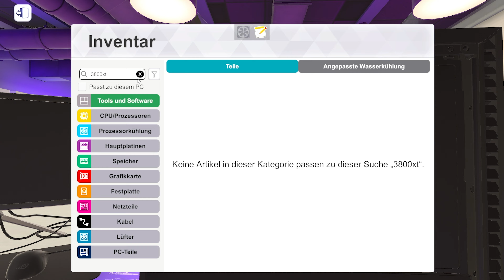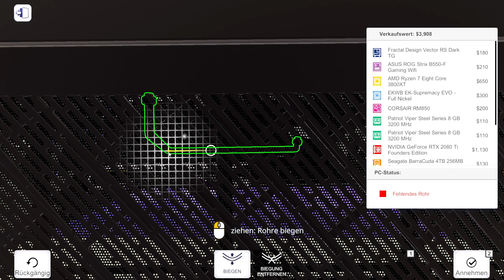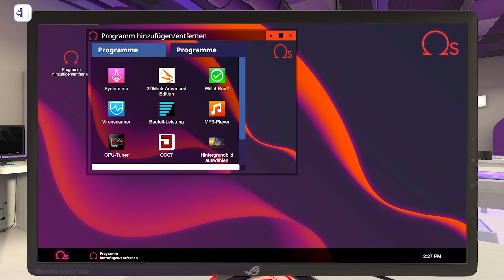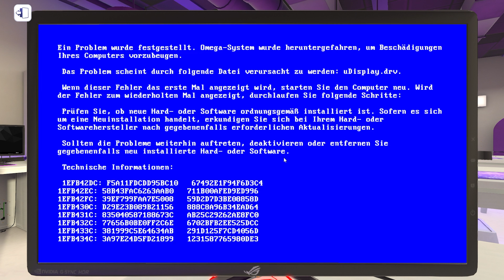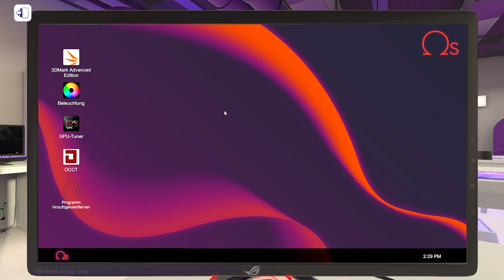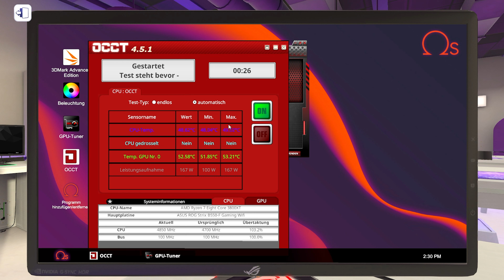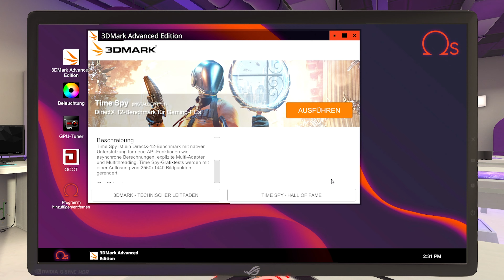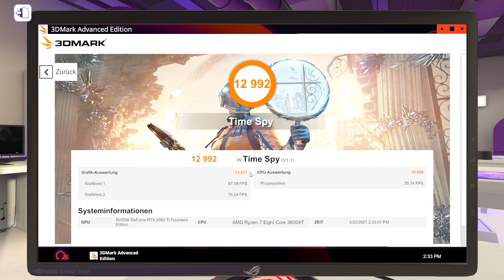Ein High End PC OHNE RGB!! // PC Building Simulator #360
PC Building Simulator [Deutsch] #360 // Ein High End PC OHNE RGB!!

▪ TITEL: PC Building Simulator
▪ ENTWICKLER: Claudiu Kiss, The Irregular Corporation
▪ PUBLISHER: The Irregular Corporation
▪ SYSTEM: Microsoft Windows, Mac OS, Linux
▪ GENRE: Indie, Simulation